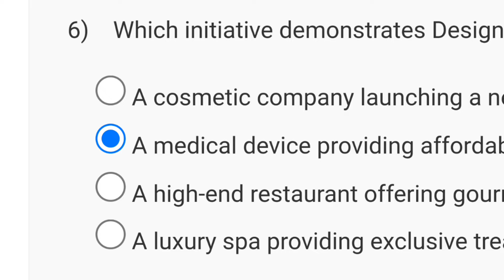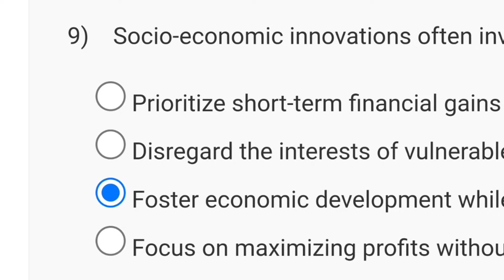Social Innovation in Industry 4.0 Week 12 Quiz Assignment Solution | NPTEL 2024(July) | SWAYAM